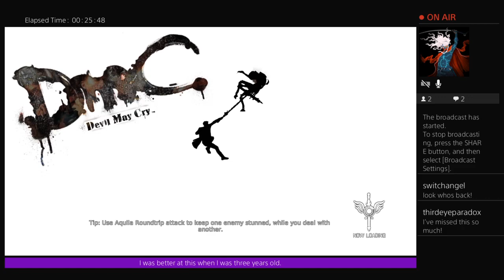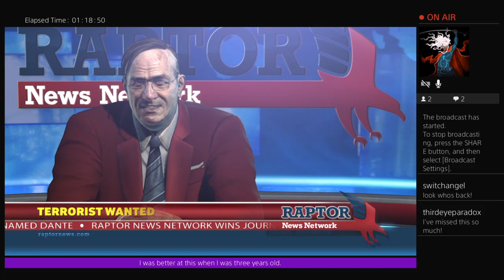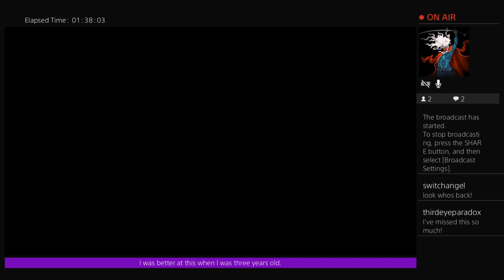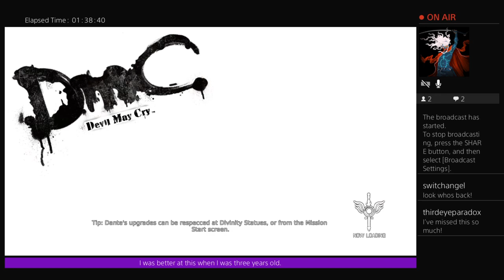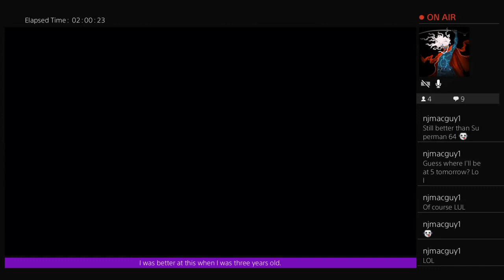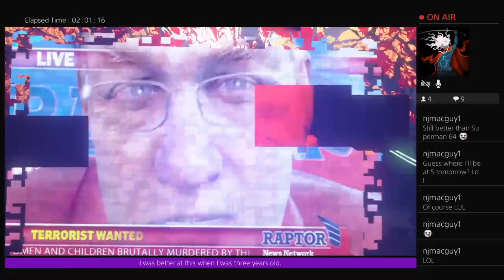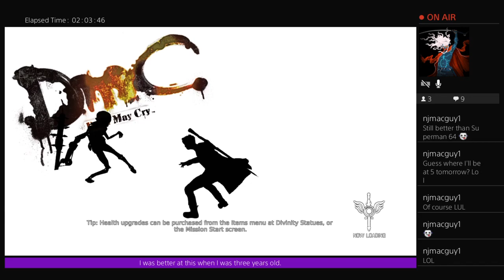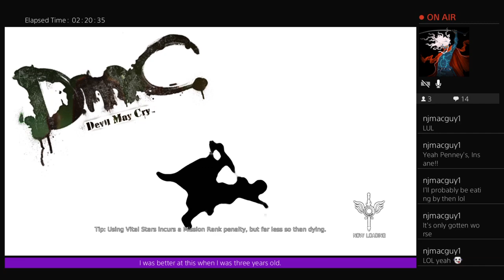Run DmC!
For the hell of it, a "brief" romp through over-saturated colors and really bad one-liners. We revisit the underrated reboot of Devil May Cry!